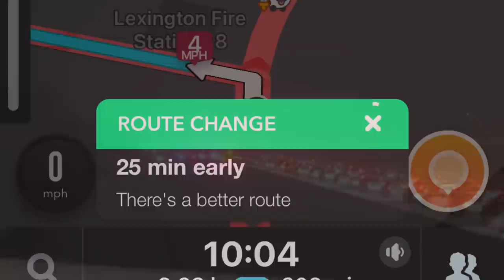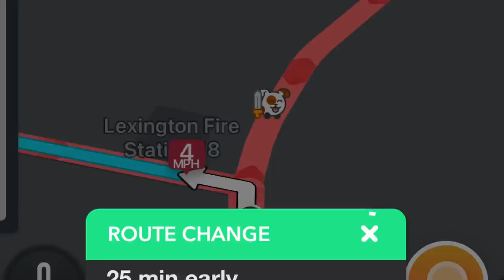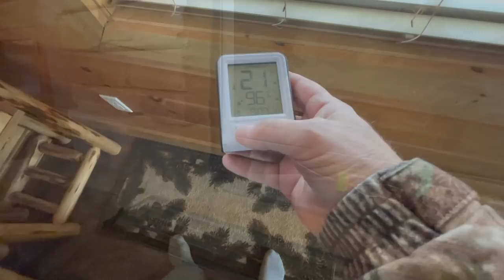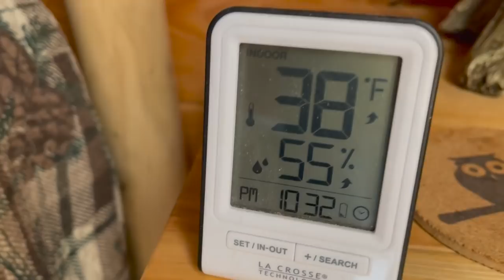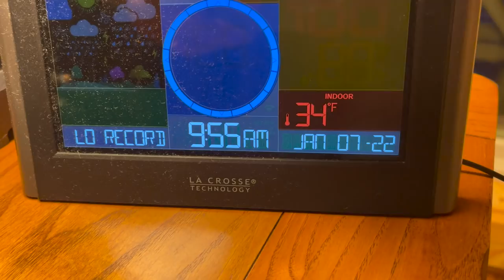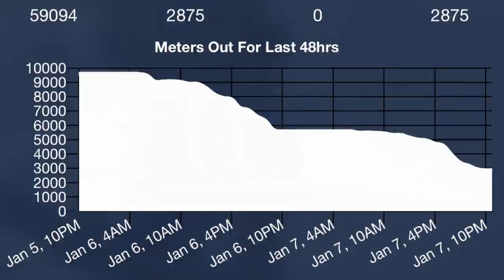Oh Crap! What The....? Now What? Managing A Vacation Rental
Just one things after another creates a "chilling" domino effect that leads to the most frustrating 72 hours I've ever experienced.  Check out power outages, snowstorms, dropping temperatures, frozen pipes, and too much more to list.

Portable power station Bluetti EB55

DJI Pocket 2.

The ups and downs of ownership of a Smoky Mountain vacation rental.